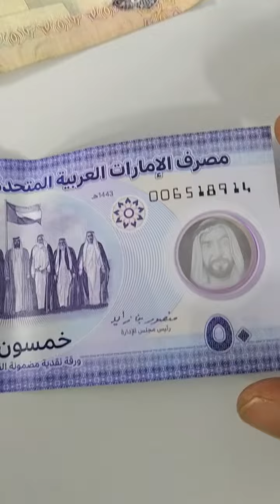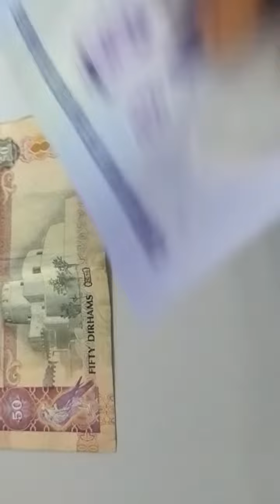new currency in UAE